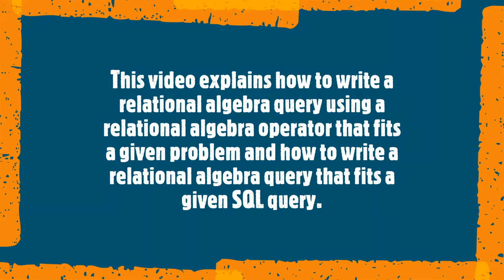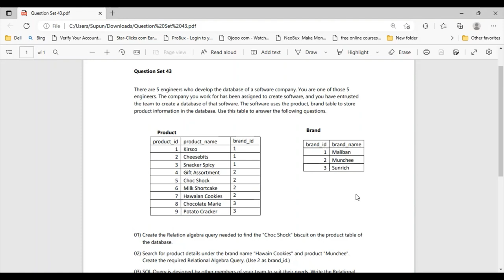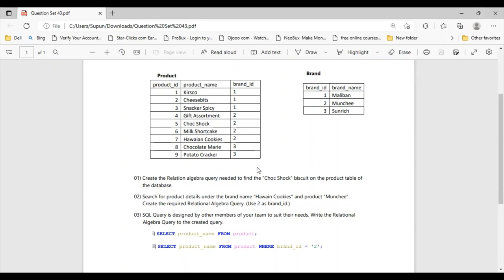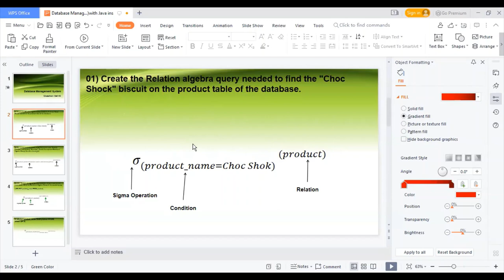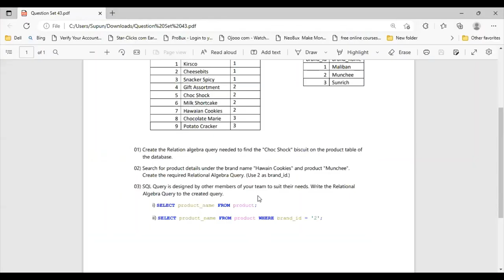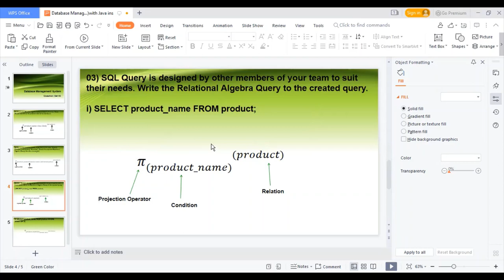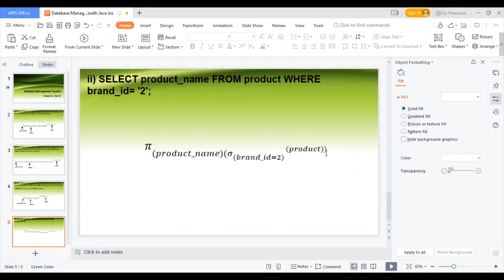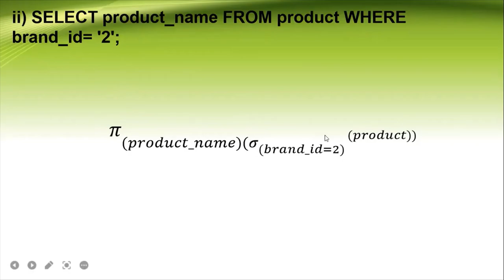DBMS Question Set 43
This video explains how to write a relational algebra query using a relational algebra operator that fits a given problem and how to write a relational algebra query that fits a given SQL query.